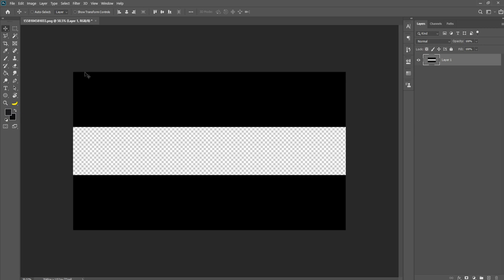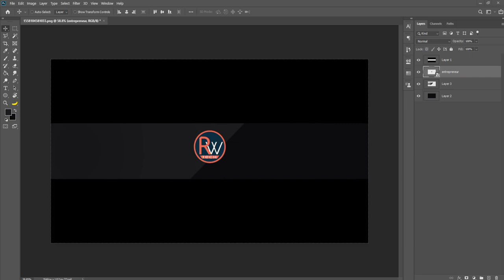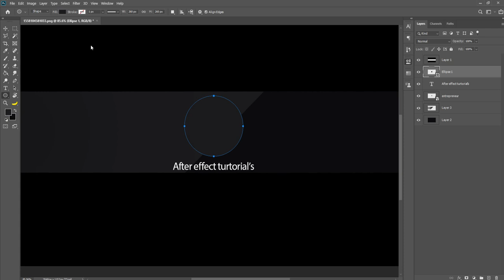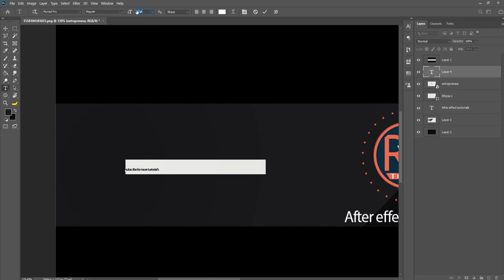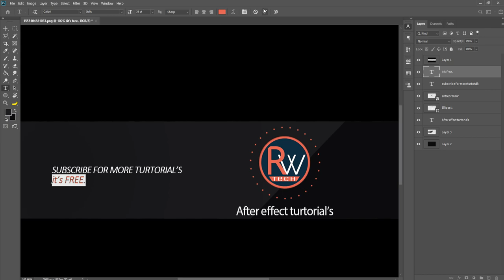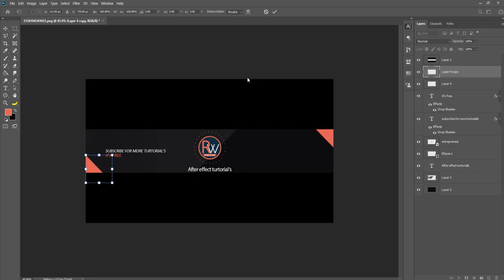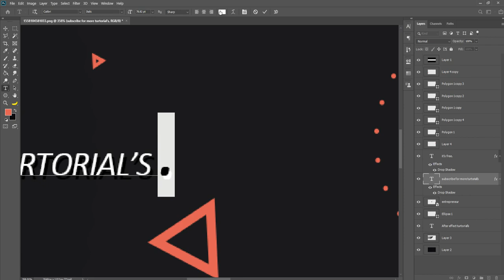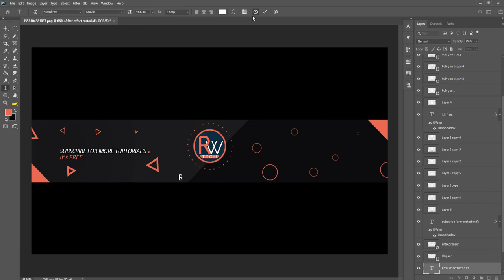Make Banner Like @FLIMLIONVisualFX In PhotoShop | 2021 | PC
Make Banner Like FLIMLION VisualFX In PhotoShop | Photoshop | 2021 |

🛒🛒🛒🛒🛒🛒WORK SHOP🛒🛒🛒🛒🛒🛒L
LOGO=100-150
MASCOT LOGOS=80-140
THUMBNAILS=30
INTRO=80
OUTRO=70
BANNER=150
VECTOR ART=500
YOUTUBE PACK: 700